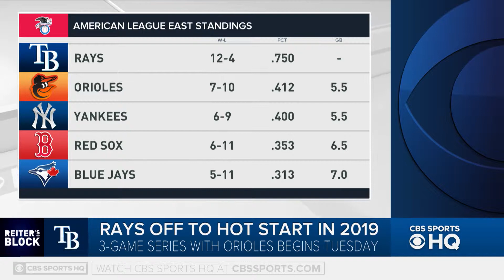Kevin Millar joins Reiter's Block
MLB Network analyst Kevin Millar joins Bill Reiter to discuss the Rays and Mariners hot starts, when the Red Sox and Yankees should start to worry, and where he thinks Dallas Keuchel will land. Tune into Reiter's Block every Monday through Friday at 5 pm ET.